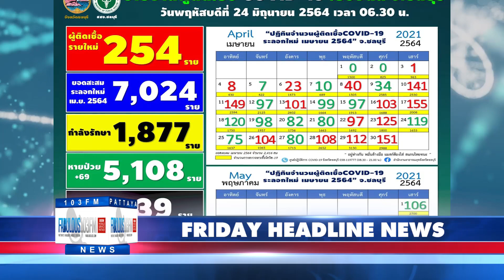Latest Thailand News, from Fabulous 103 in Pattaya (25 June 2021)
BREAKING: Covid-19 in Thailand today, Tuesday - 3,600+ new cases, 44 new deaths

   - One week lockdown of Bangkok under consideration
   - 30 unemployed bar workers arrested for Live cam streaming from Pattaya home
   - Some schools see closures days after reopening
   - Ex-soldier surrenders following shooting rampage, killing one
   - Bangkok rallies poorly attended
   - Two held over 200 million baht prepaid phone card thefts
   - Virus numbers grow in Chonburi & Sattahip
   - 100,000 doses of vaccines on order for Pattaya

*** Mention Fabulous 103fm and receive 1,000 BAHT DISCOUNT on VISA SERVICES